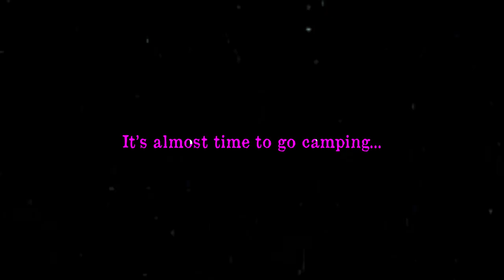I Hate Nature: Camping with the Boys | Official Trailer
This new episode is already my favorite video of all time. So much work and time is being spent on it and I still have a lot of work to do! I hope you are here when it is time to go camping!
'it's only life' by Lauren Dejey

2025